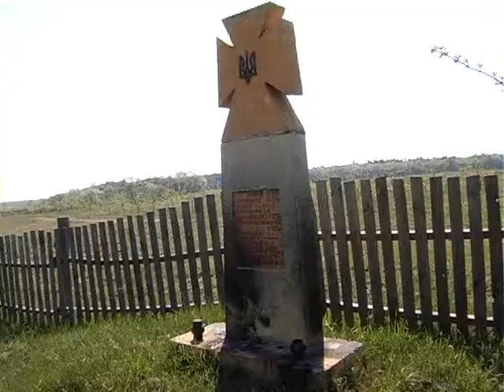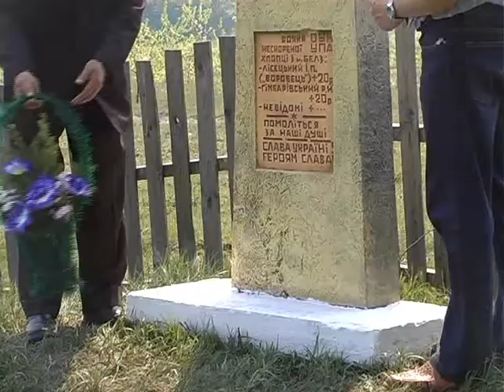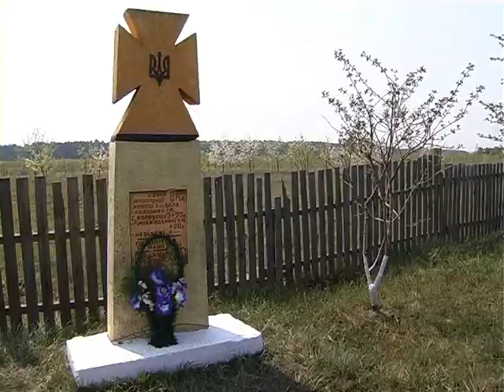NOVYNY 17 05 091